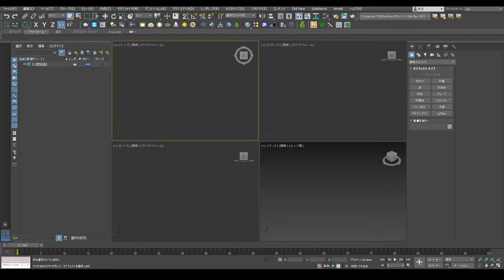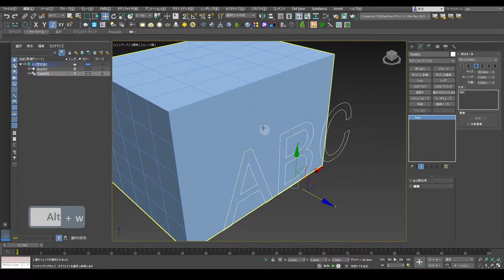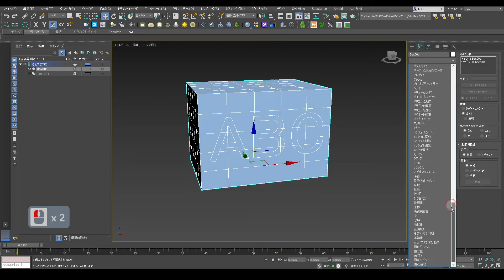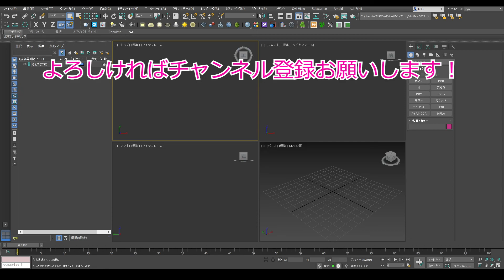3ds Max：合成オブジェクト／シェイプマージ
この動画では合成オブジェクトのシェイプ マージについて解説しています。

▼使用ソフト
3ds Max 2022

▼映像編集
Premiere Pro